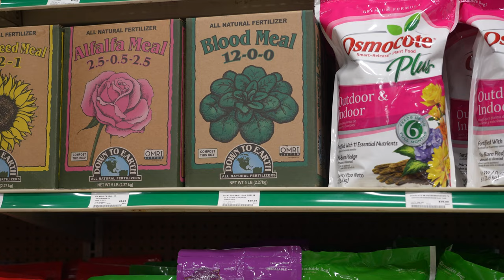Rockin E Country Store